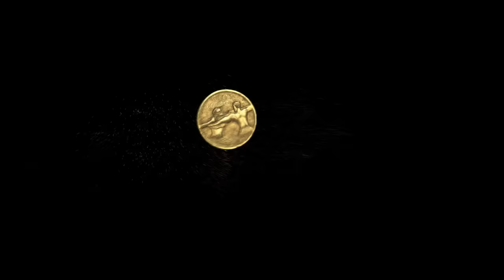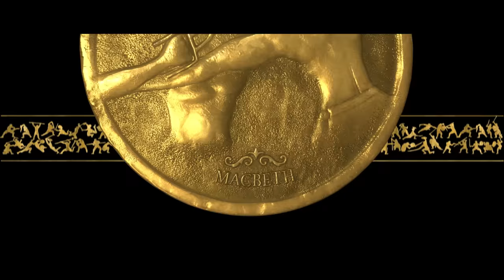Veeram (2017) | Based on Macbeth | Full Movie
Veeram is set in the 13th century South India narrates the story of a Kalarippayattu warrior, Chandu, caught between the love and desire of two women of opposing clans. As he takes side and tears his way onto the top only to fall apart. Veeram is based on the ballads of North Malabar and narrates the tale of the brave and ambitious Kalarippayattu warrior, Chandu, whose story resembles that of William Shakespeare's Macbeth.